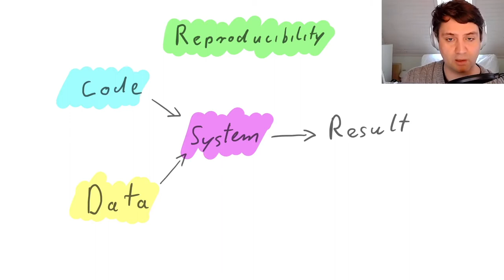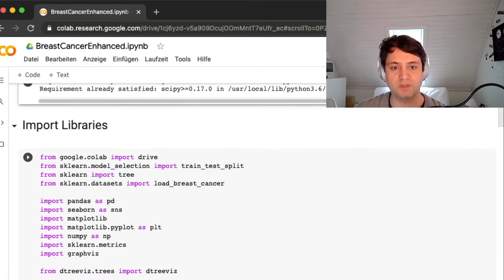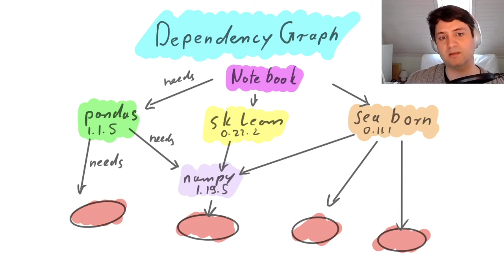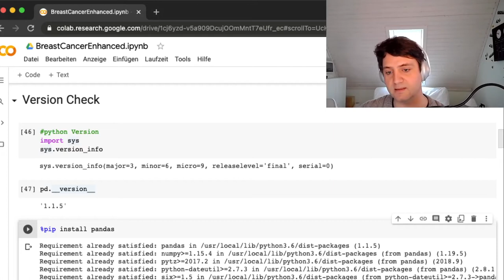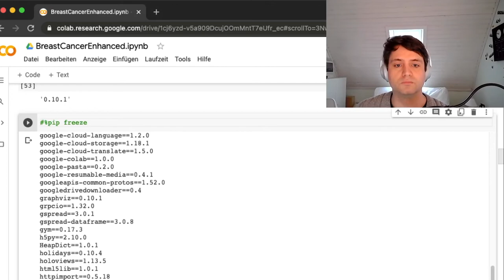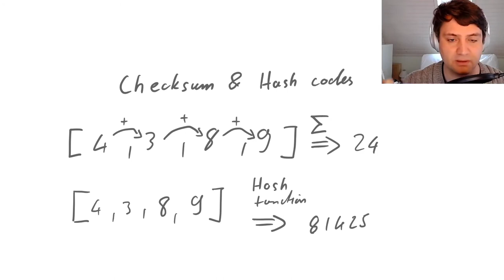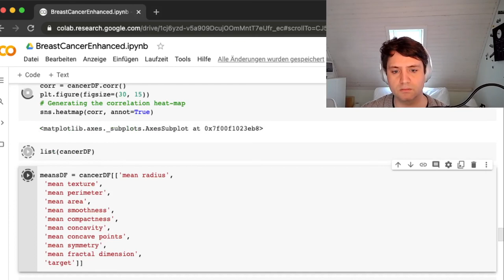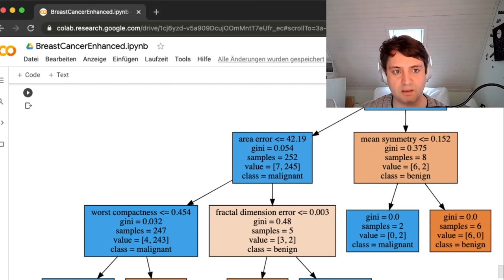Wie mache ich mein Jupyter / Google Colab Notebook reproduzierbar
Hier kann die CSV Datei Heruntergeladen werden zusammen mit dem Colabbook/JuPiteR Notebook

Hier wird erklärt wie man mit wenigen Schritten Excel Tabellen
n das Colab Book/Jupyter Notebook Importieren und bearbeiten kann und Machine Learning techniken anwenden kann.

Im Teil 1 erstellen wir einen Korrelationsmatrix Plot
Im Teil 2 erstellen wir ein decision Tree
Im Teil 3 machen wir den Code reproduzierbar

Der verwendete Datensatz wurde erstmal hier publiziert:
W.N. Street, W.H. Wolberg and O.L. Mangasarian. Nuclear feature extraction for breast tumor diagnosis. IS&T/SPIE 1993 International Symposium on Electronic Imaging: Science and Technology, volume 1905, pages 861-870, San Jose, CA, 1993.